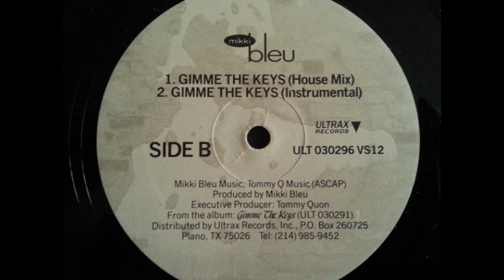Mikki Bleu - Gimme The Keys (Instrumental - Percapella)